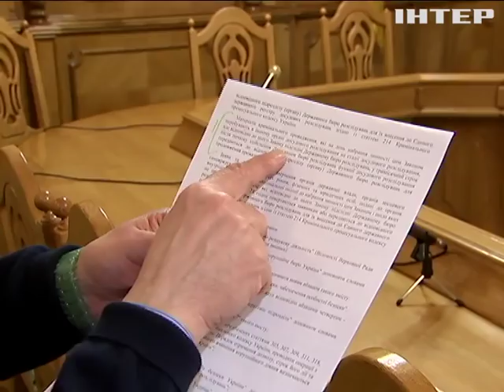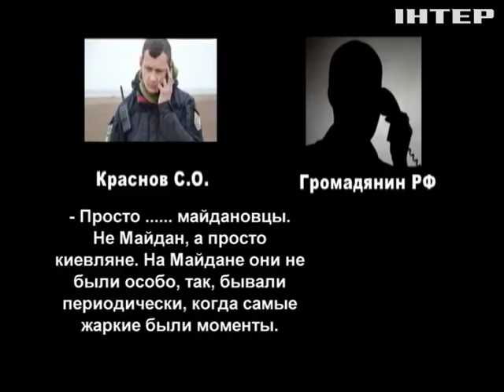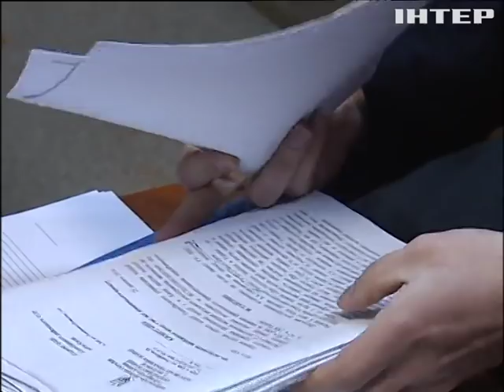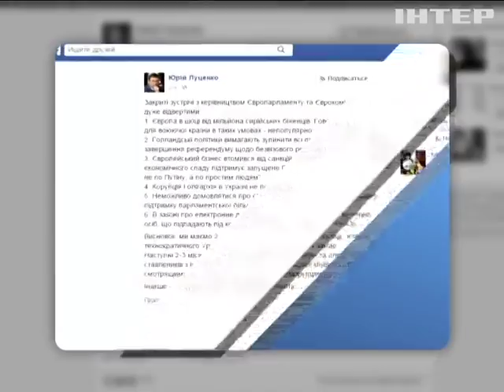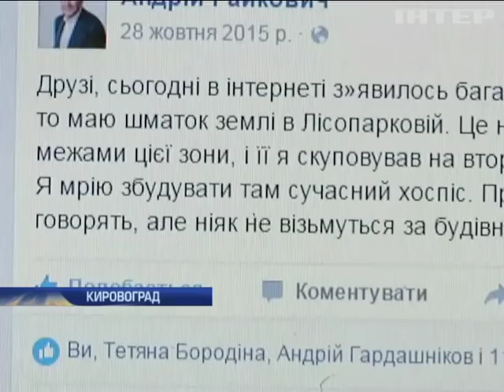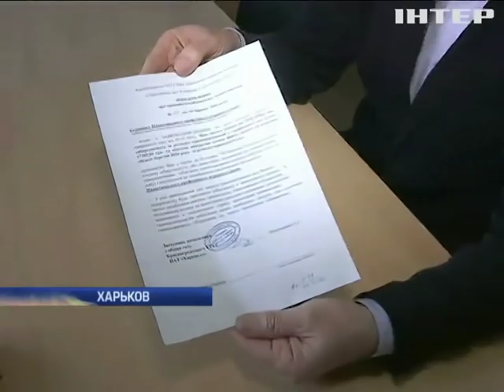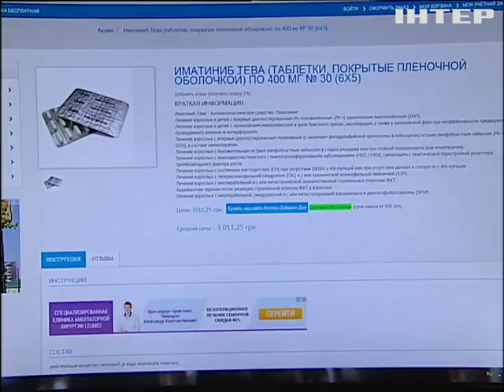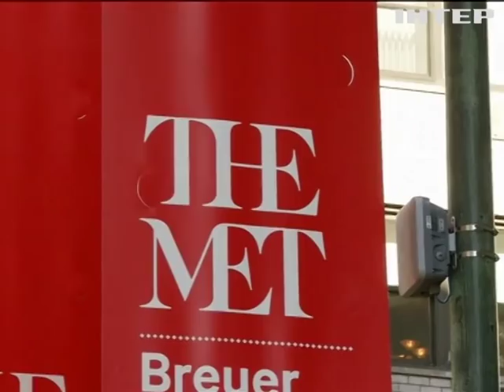Подробности, выпуск за 2 марта 2016 года